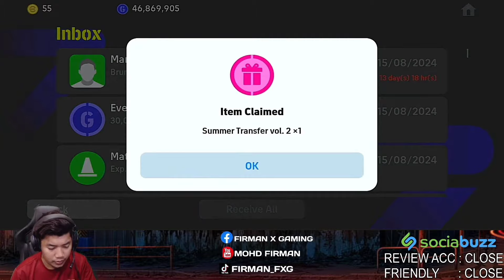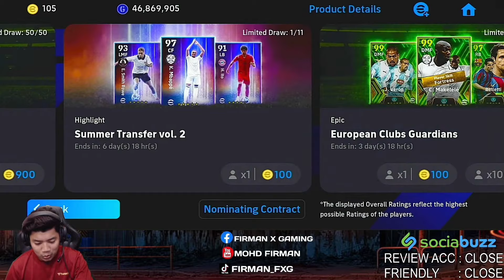WOW! MBAPPE REAL MADRID! BAK4R SUMMER TRANSFER HIGHLIGHTS! EFOOTBALL 2024 MOBILE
Jom join group telegram saya geng!!